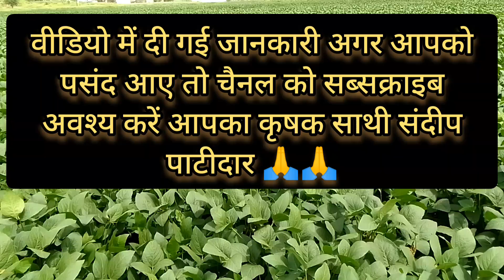RVSM1135 soyabean !! सोयाबीन वैरायटी RVSM 2011-35 पिछले 3 वर्षों से मध्य प्रदेश की No.01 सोयाबीन।।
Rvsm2011-35soyabean
1135soybean variety
rvsm1135 soyabean
 मध्य प्रदेश में सबसे अधिक उत्पादन देने वाली सोयाबीन की वैरायटी